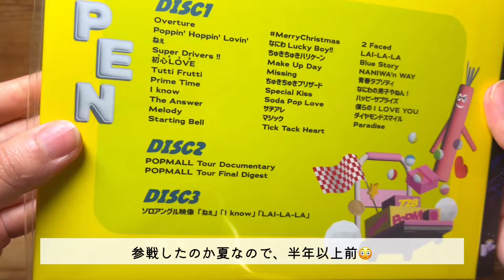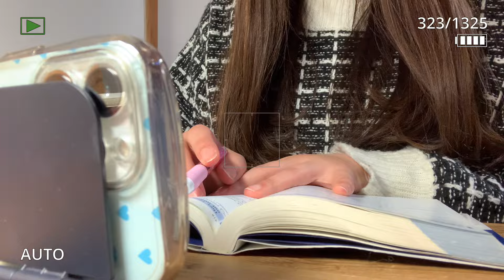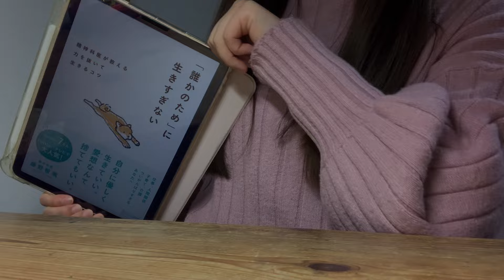【 vlog 】 なにわ男子POPMALL開封💚読書,英語の勉強,社会人の日常vlog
これまでの 「study with me」 も
活用していただけると嬉しいです📖